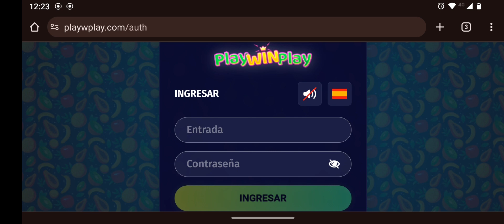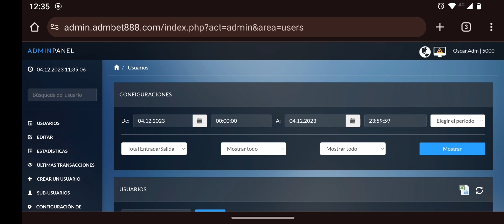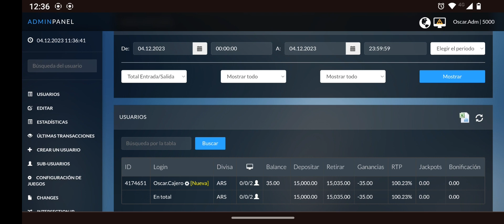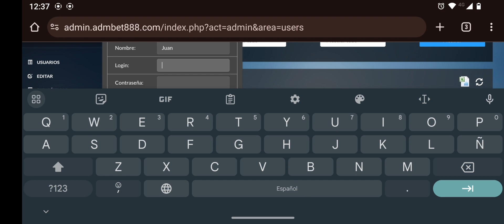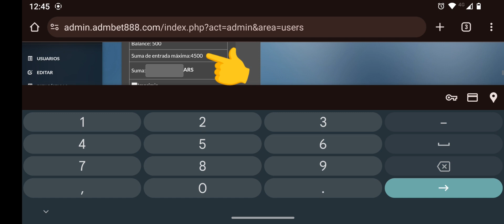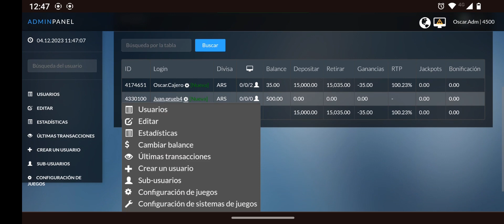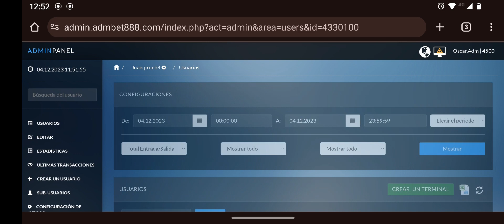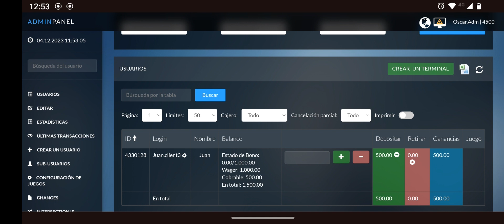Casino Online PlayWinPlay / Conoce la plataforma y el panel de ADMINISTRACIÓN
♦️ Hoy te enseñamos la plataforma de casino online PlayWinPlay de la linea de GoToSpin, jugamos para mostrarte por dentro como se usa y te mostramos el panel que utilizan los administradores, en el vídeo aprenderás como se crea cajeros, clientes y como se les carga fichas.

♠️ Segui aprendiendo sobre este mundo del casino online viendo nuestros otros videos.

♥️ Conoce algunas de nuestras plataformas.

♣️ Para más información te dejamos el contacto de nuestros agentes de venta.